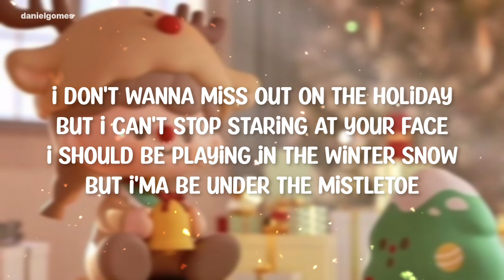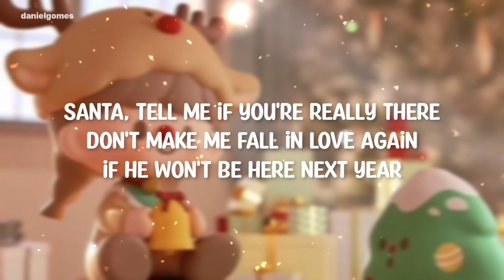A Holiday Special - Dinah Jane ft. Citizen Queen (Lyrics)